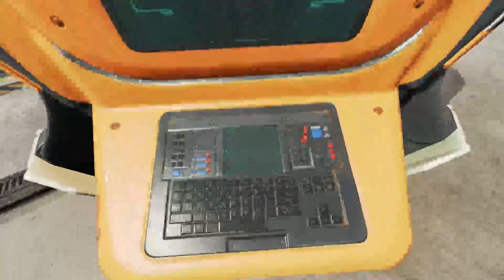Apex Legends Mirage Win (4 Kills, 780 Damage)